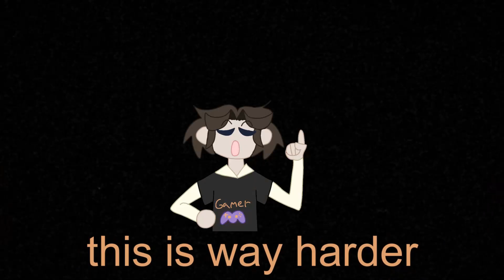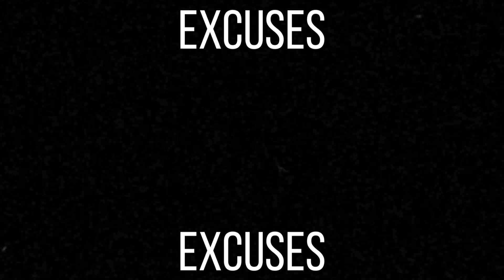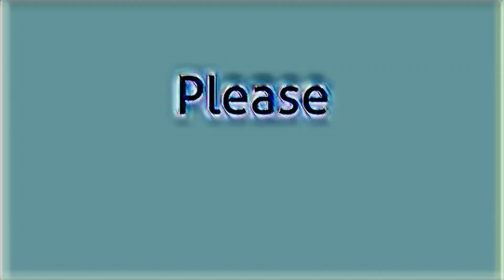Cupehead's DLC Isn't THAT Bad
In this video I streamed the new Cuphead DLC with my brother and took down the Moonshine Mob so we could get some dough! Apologiese for the long breaks between videos though, I am bad at consistently editing and posting videos. BUT! The next two videos are going to wrap up my Cuphead Series, and then I can go edit stuff from YEARS ago.